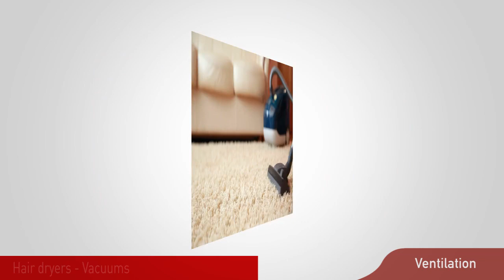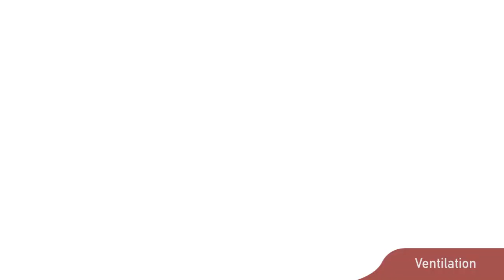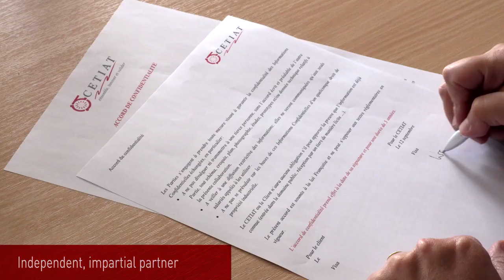Ventilation expert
Since 1960, CETIAT has worked with air systems manufacturers and users. From low airflows to the highest airflows, 50,000 m 3 /hr in our lab and in excess when on-site, our experts adapt to your needs and offer custom solutions.
Our different modular testing benches and our teams’ expertise give you the right answers, no matter what industry you work in.
CETIAT works with you to innovate, optimise or characterise products and air systems.
We work on all ventilation-related products, such as fans, of course, but also:
- vehicle dashboards and motor cooling systems,
- building ventilation systems,
- hair dryers and vacuums cleaners,
- ovens and refrigerated cabinets,
- avionics systems, etc.